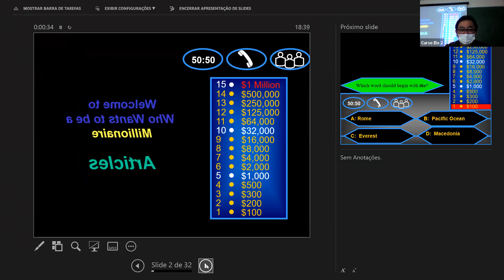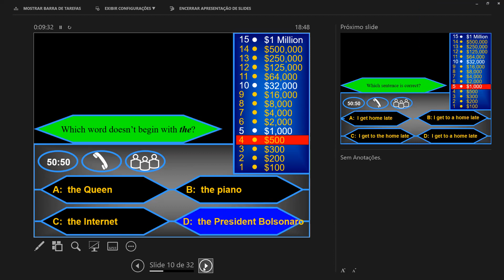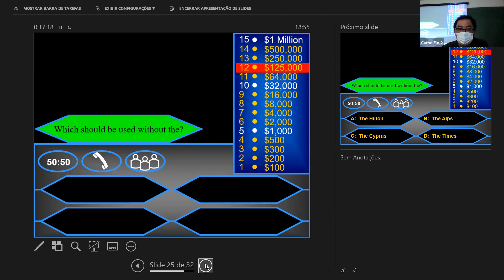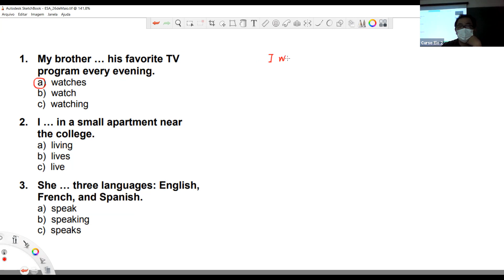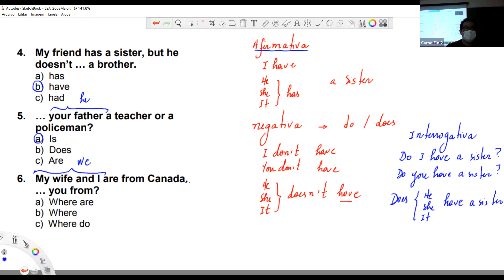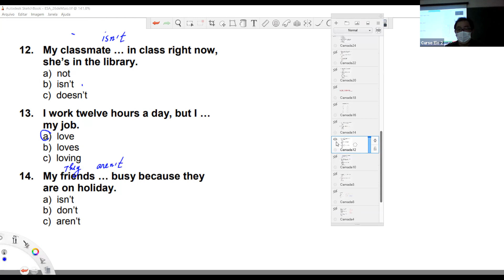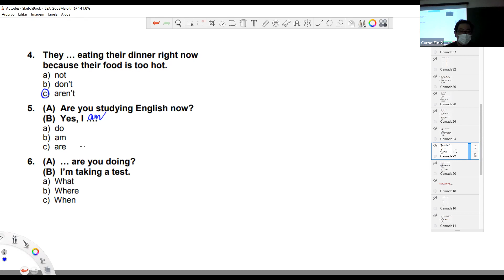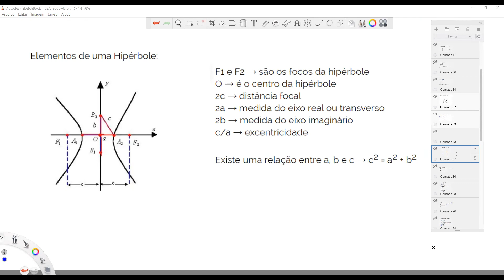Inglês para a ESA - Artigos - Presente Simples e Presente Contínuo - Prof. Hélio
Inglês para a ESA - Artigos - Presente Simples e Presente Contínuo - Revisão